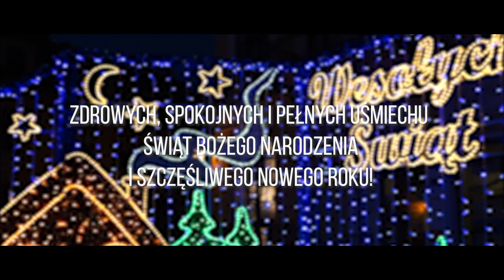Team TEMI - 2020y (Official Music Video)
Te Święta były inne - na niebie osiem gwiazd, a Kevin po raz pierwszy nie został sam wdomu. 😉 Pora otworzyć szampana i zamknąć za sobą ten specyficzny rok. 🙂
Rok 2020 napisał się sam, ale my postanowiliśmy go podsumować piosenką poniżej! 👇

Produkcja teledysku: Radosław Kosiba, Alicja Mach
Mix/Mastering: Ramzes Studio
Występują: Radosław Kosiba, Alicja Mach, Marcin Kupiec, Patryk Grzybek